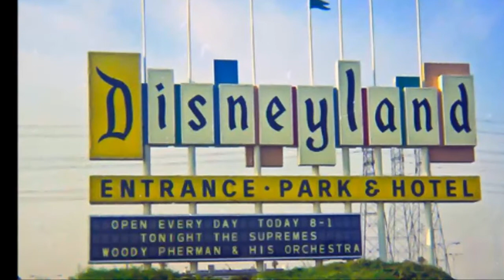On This Day in Disney History - Feb 6th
For February 6th...On This Day in Disney History in 1985, Disneyland begins year-round, seven days a week operation.  Prior to this day, Disneyland has been closed on Mondays (and sometimes also on Tuesdays) during spring, fall, and winter.  This year marks the introduction of Disneyland becoming a year-round, 365 day operation.  Also, as a BONUS on this day…Disney and Lucasfilm reach an agreement for Lucasfilm to develop new attractions for Disneyland based on producer George Lucas’s Star Wars films.  The attraction is scheduled to open at Disneyland’s Tomorrowland in the summer of 1986.  The announcement was made by Disney Chairman and Chief Executive, Michael Eisner during the annual shareholders’ meeting at the Anaheim Convention Center.